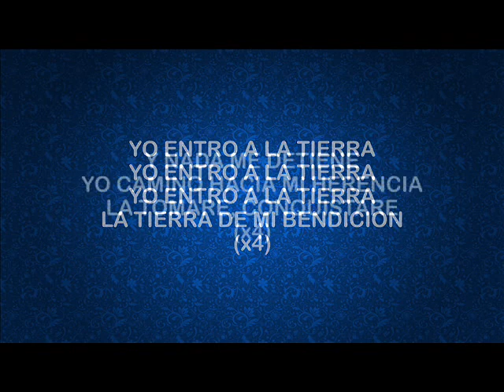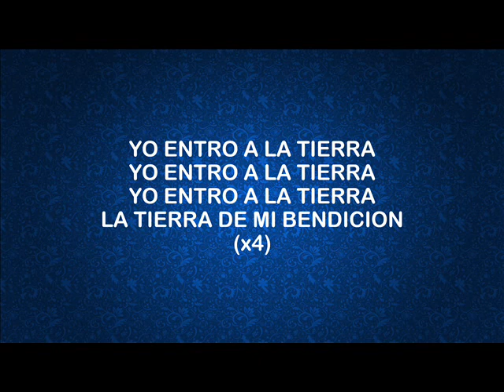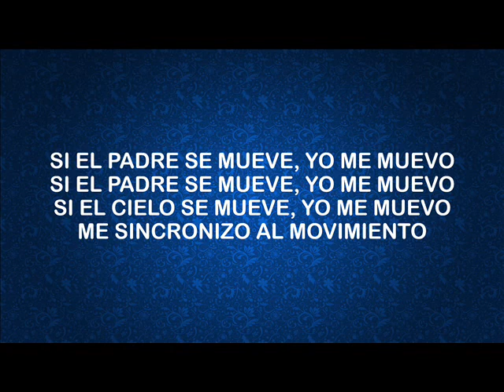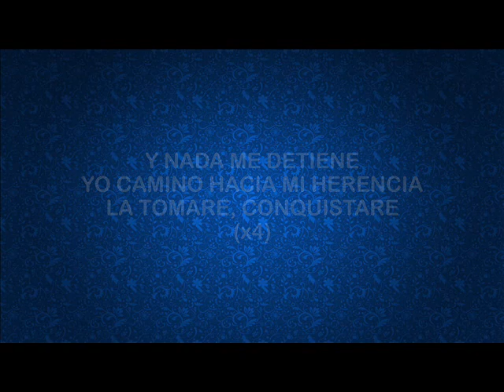Tomadores De Riesgos AMENA MUSIC Letra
Entro al movimiento. Es una producción de AMENA MUSIC del álbum: "Yo Creo Es Un Dios Sobrenatural" espero que sea de bendición para tu vida.